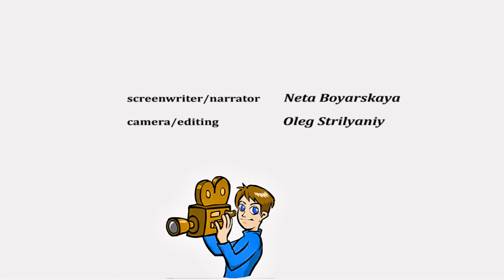РЕПОРТАЖ О СПЕКТАКЛЕ "АЛИСА В СТРАНЕ ЧУДЕС" В ТОРОНТО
Вечная сказка мастера иллюзий и аллегорий Льюиса Кэролла в новом, музыкальном звучании.